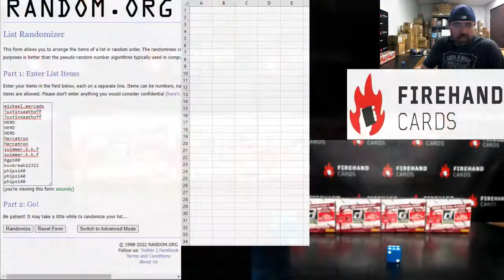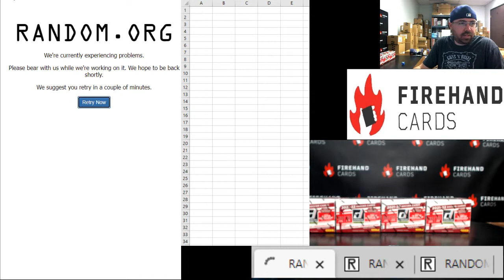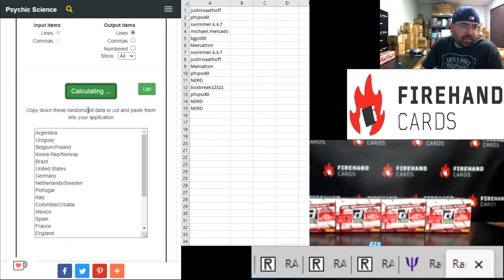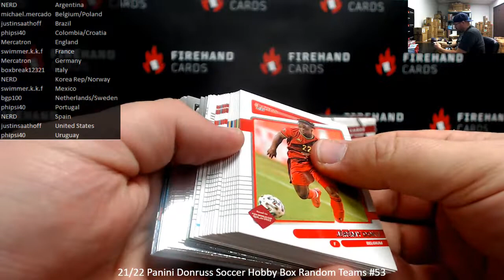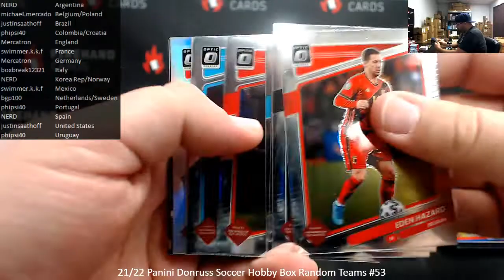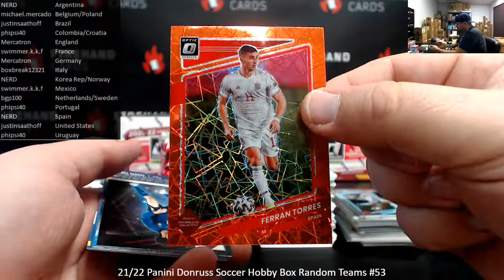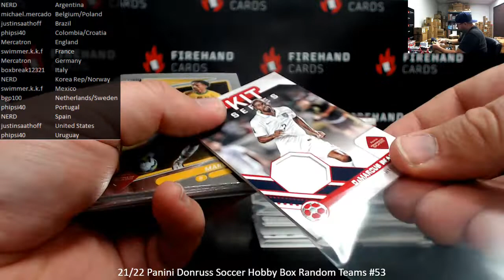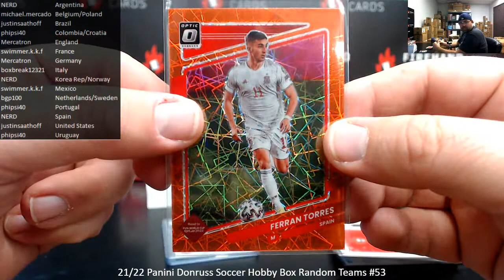2/23/2022 21/22 Panini Donruss Soccer Hobby Box Random Teams #53